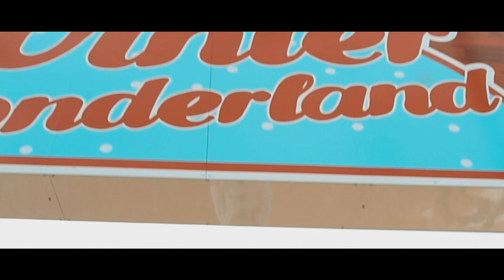(2017) Winter Wonderland